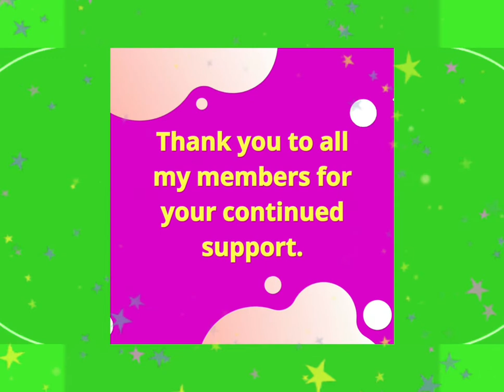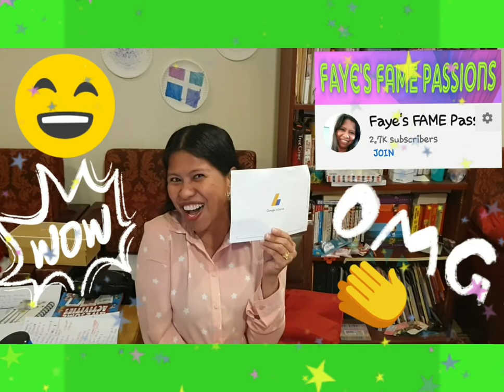Monetization Greetings! Part 2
Thanks to all my friends for the lovely messages.